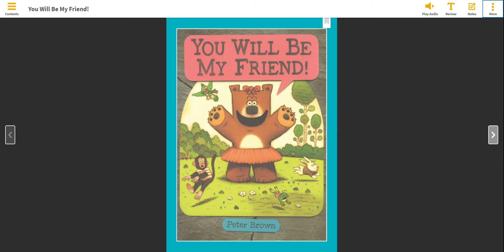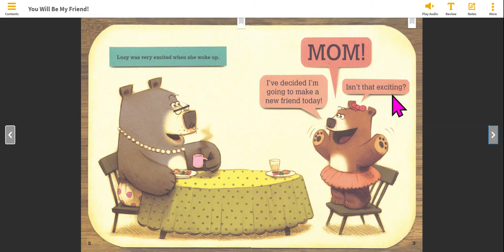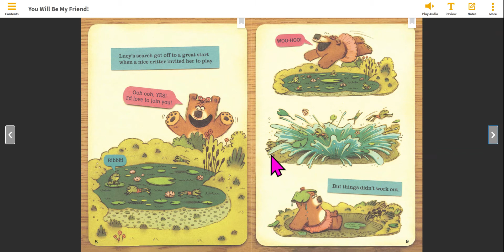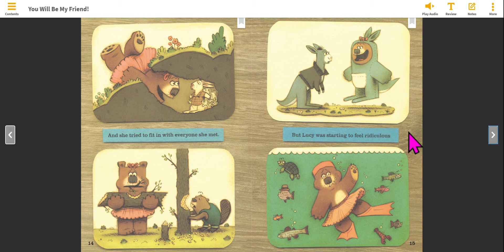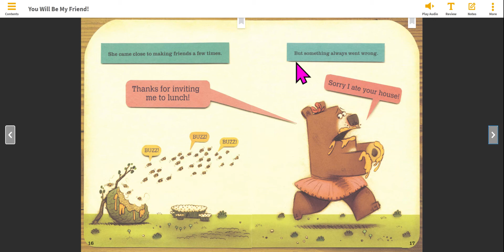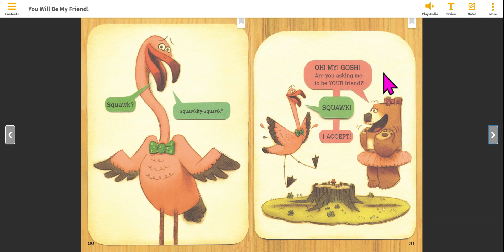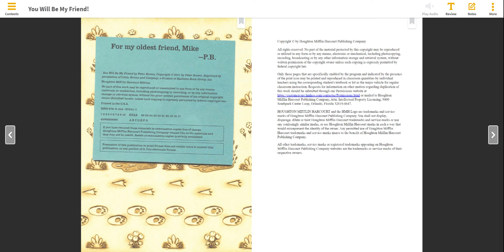M1Wk2L6 You Will Be My Friend